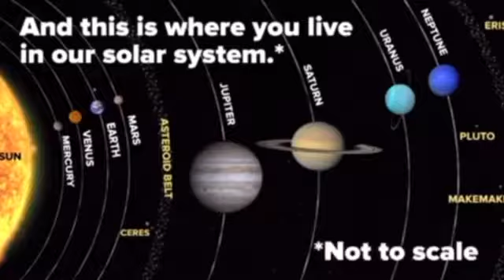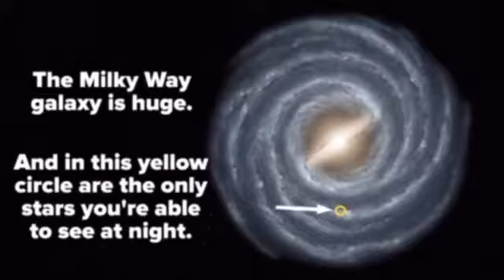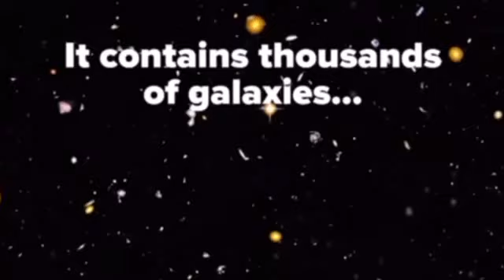This will make you question your existence.